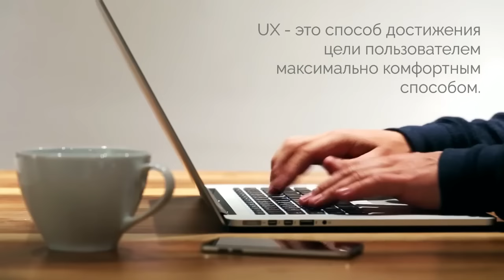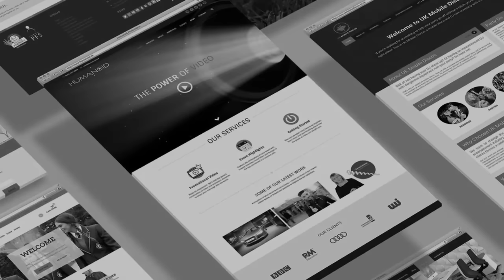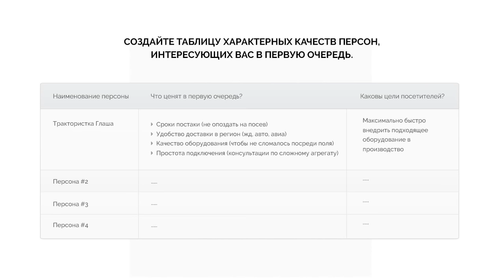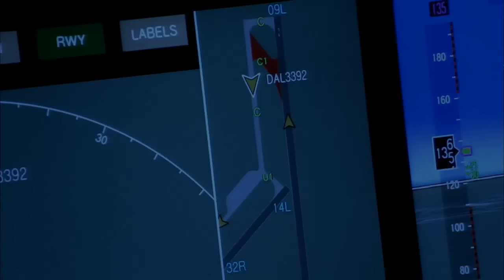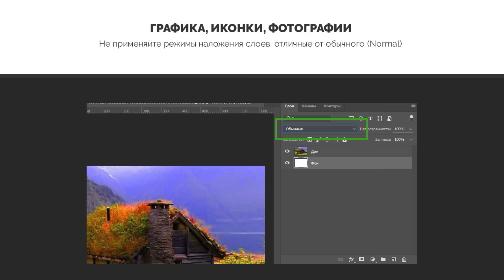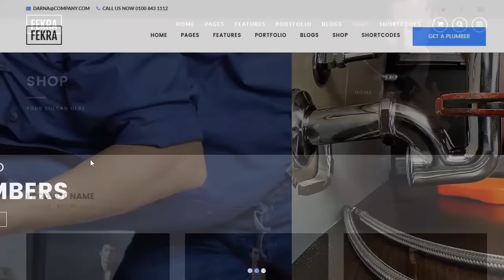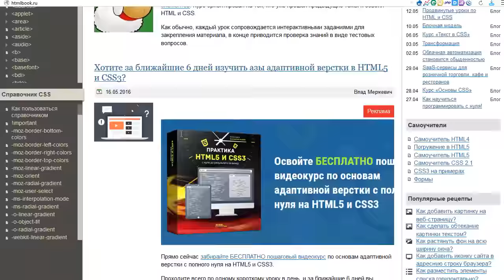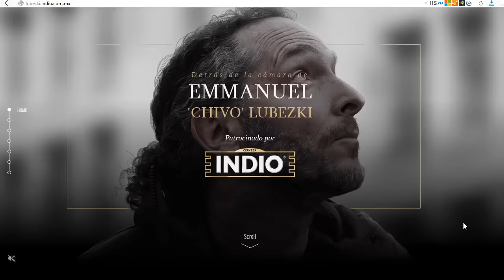Как стать крутым веб-дизайнером. Фильм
В данном видео вы узнаете, что такое веб-дизайн, что такое UI/UX, Wireframing в современном веб-дизайне, мы рассмотрим базовые правила качественного оформления UI, правильную организацию работы в приложениях для веб-дизайна, рассмотрим, какое значение занимает HTML-верстка в веб-дизайне и как самостоятельно и правильно обучаться веб-дизайну и развиваться, как веб-дизайнер. Другими словами, друзья - это комплексное руководство крутого веб-дизайнера, которое будет крайне полезно не только начинающим, но и опытным веб-дизайнерам, желающим развиваться профессионально.